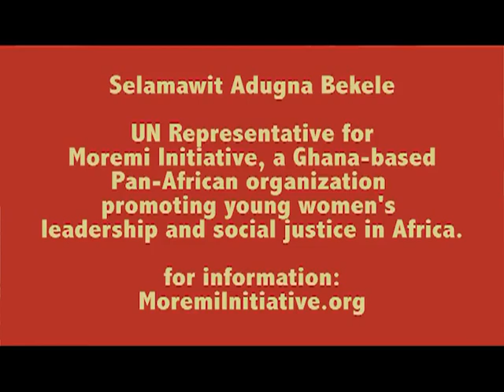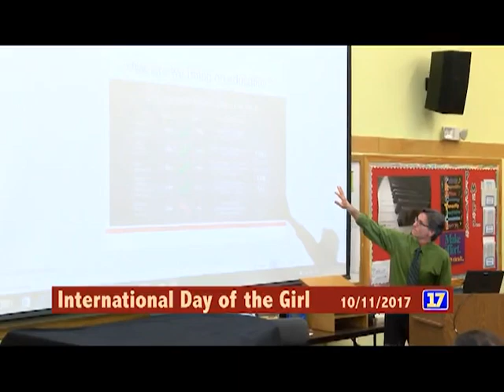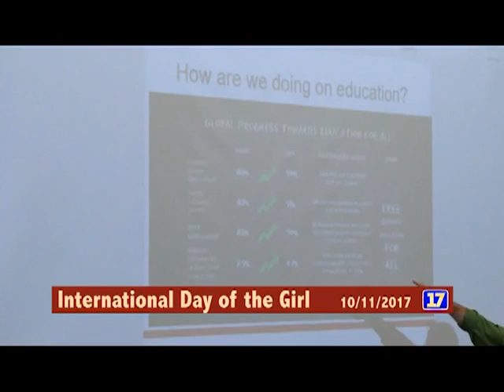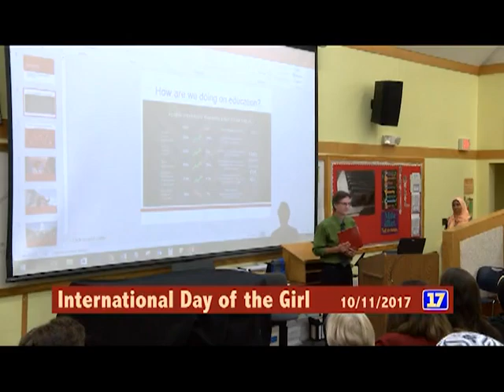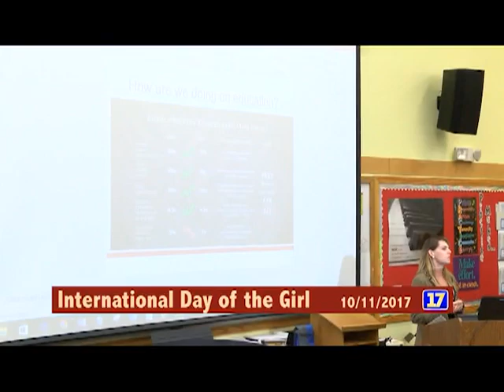International Day of the Girl with Selamawit Adugna Bekele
elamawit Adugna Bekele is a passionate education, youth, and gender activist from Ethiopia. She started her career as a teacher in Addis Ababa, working directly to address the challenges students face in accessing a quality education in her country. She has spent her career supporting girls who are marginalized by problems of early marriage, risky migration, domestic labor, and street-involvement.

Selamawit is a UN Representative for Moremi Initiative, a Ghana-based Pan-African organization promoting young women's leadership and social justice in Africa. She also serves as a Vital Voices Fellow, as well as a Global Youth Ambassador for A World at School, a diverse movement of youth, business leaders, influential individuals, NGOs, faith groups, and media. Thanks to the dedication of advocates like Selamawit, Ethiopia has seen great strides in its education system, including increasing the number of children enrolled in primary school from 23 percent in 1999 to 86 percent in 2014.  Video credit to CCTV Center for Media & Democracy, available